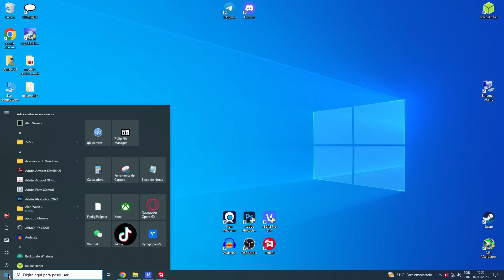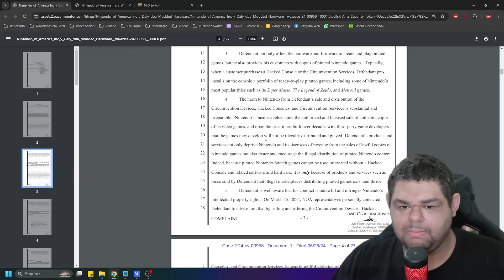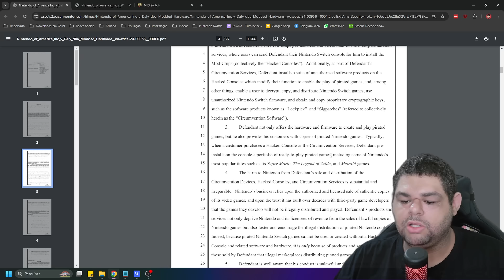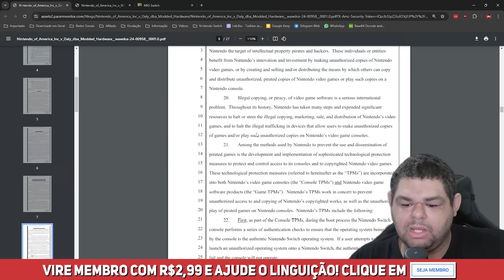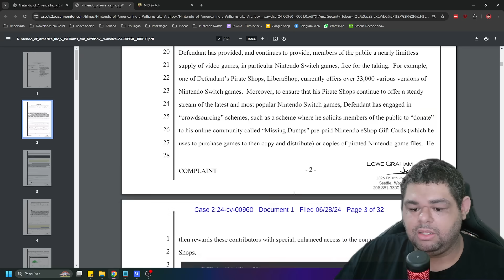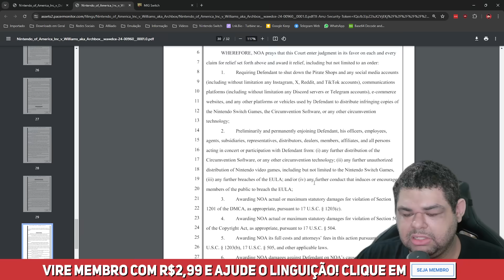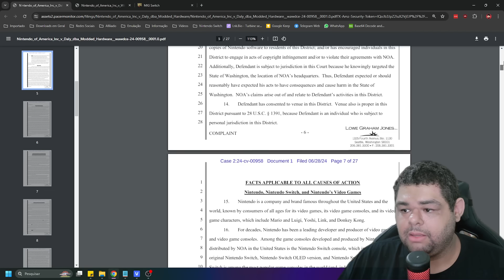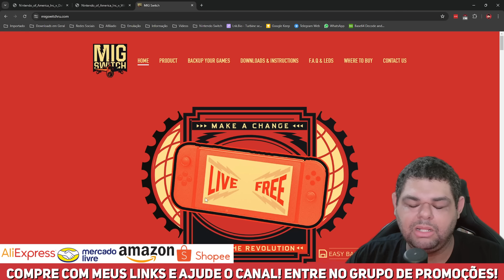BOMBA! NINTENDO PROCESSA LOJA QUE FAZ DESBLOQUEIO e LOJA TINFOIL DO SWITCH! O FUMO TÁ GIGANTE!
💻Meu PC:
Intel Core i7 10700 @4.6GHz
16Gb (2x8) 3000Mhz OLOy Owl